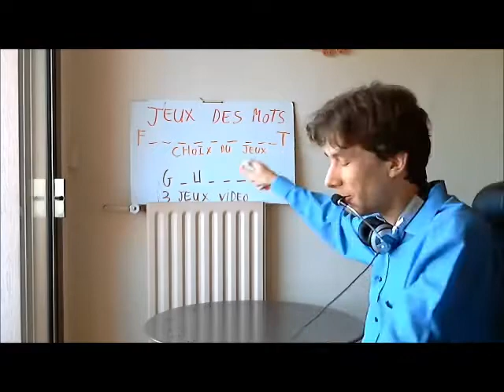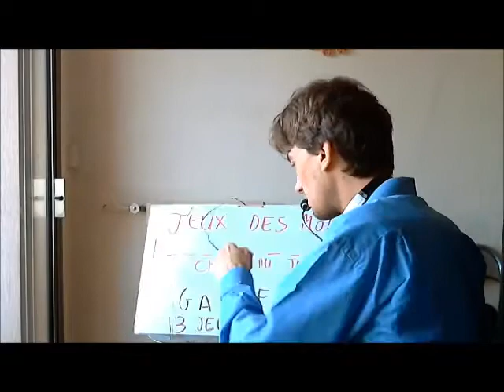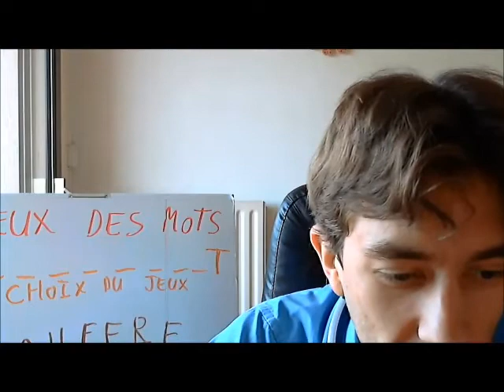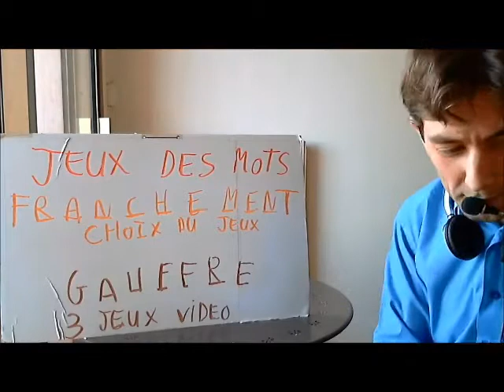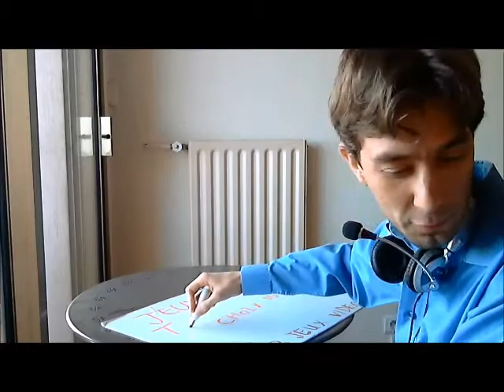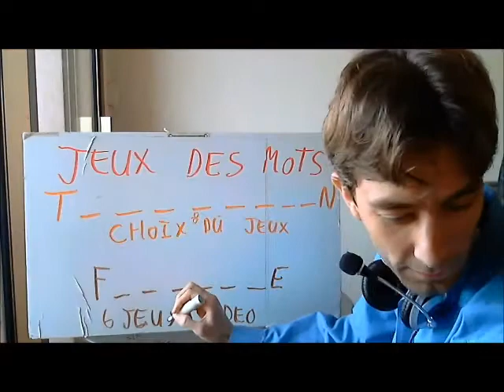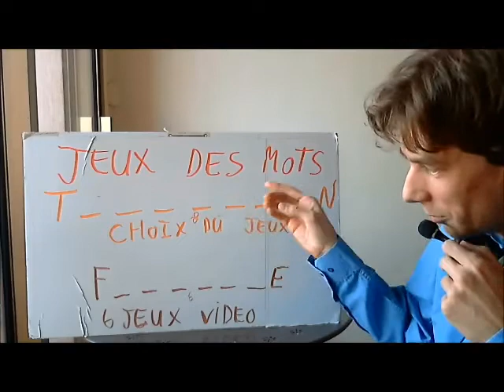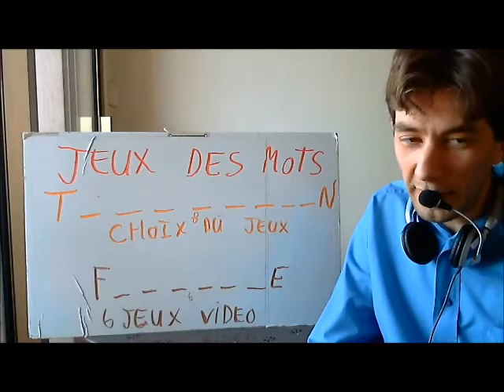JEUX DES MOTS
jeux des mots pour decider du jeux video que l'on veut que flodumetro teste